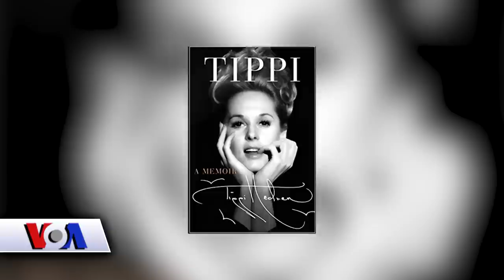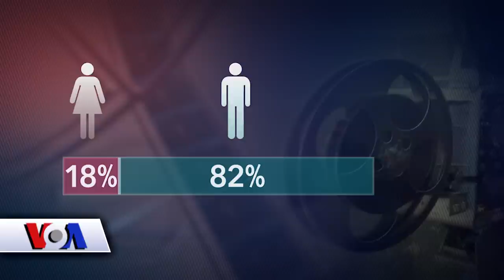Gollivuddagi jinsiy tengsizlik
Go'zal, badavlat va bir qarashda armonsiz insondek tuyuladigan yulduzlar... Lekin ular azaldan kamsitilgan, tahqirlangan, deydi gender masalalari bo'yicha izlanuvchi mutaxassislar.